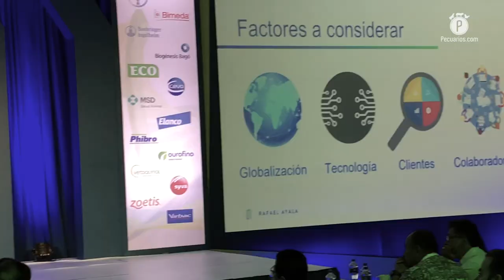Expectativas para el sector agropecuario, tema en la Convención Anual de la INFARVET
Bajo el lema de los compromisos, acciones y perspectivas del sector primario, el segundo día de trabajos en Mérida abordó a la ganadería, la avicultura y la visión del CNA ante el nuevo gobierno

En el segundo día de actividades de la LXVII Convención Anual de la Industria Farmacéutica Veterinaria (INFARVET) celebrado en la ciudad de Mérida, Yucatán, Luis Fernando Haro Encinas, director del Consejo Nacional Agropecuario (CNA), afirmó que “existe mucha apertura y una muy buena comunicación” con el equipo del gobierno entrante encabezado por Andrés Manuel López Obrador.